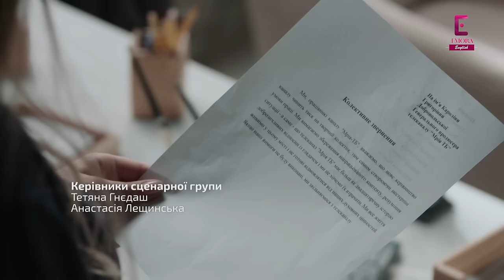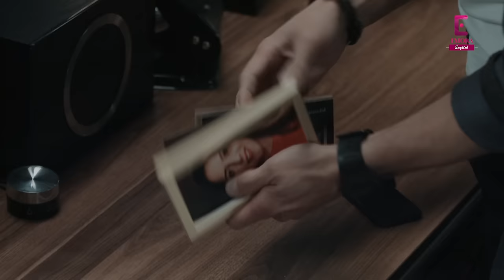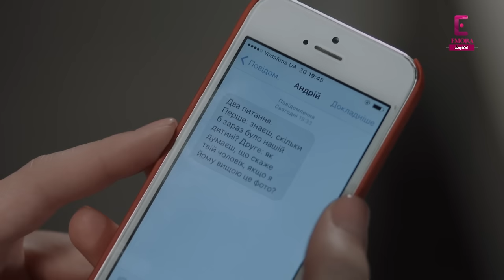Ruby Ring | Episode 14 | English Dub | TV Series